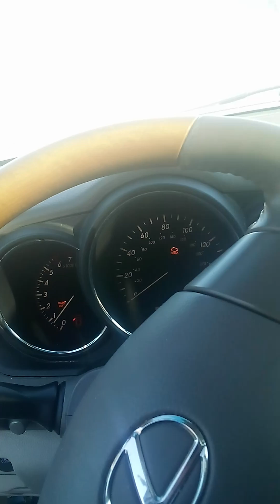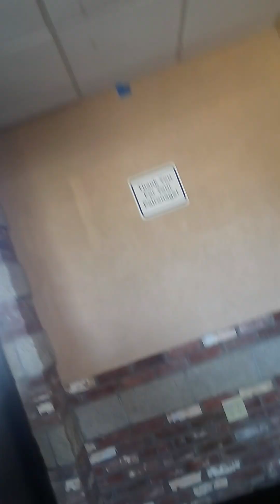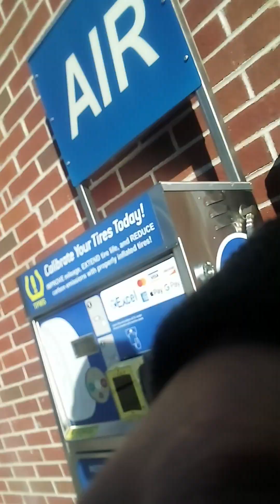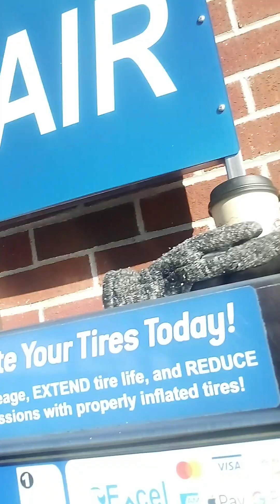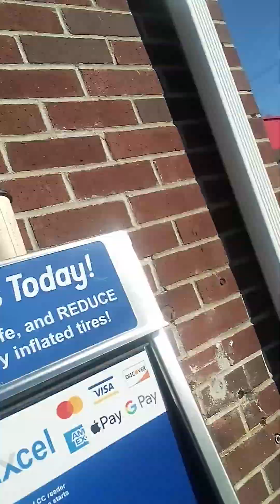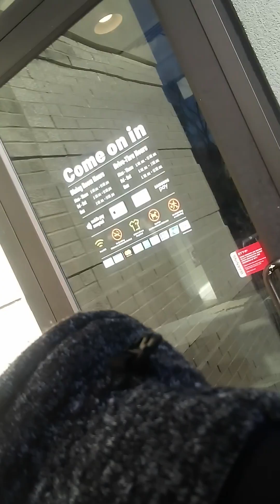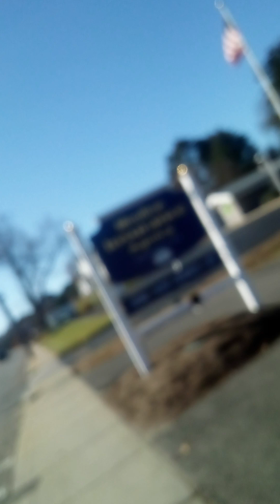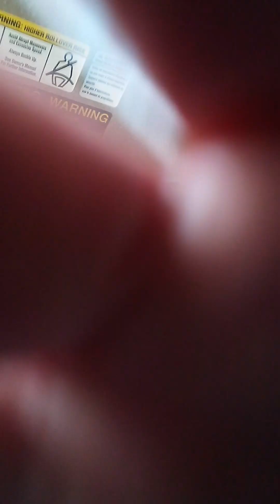November 21, 2023